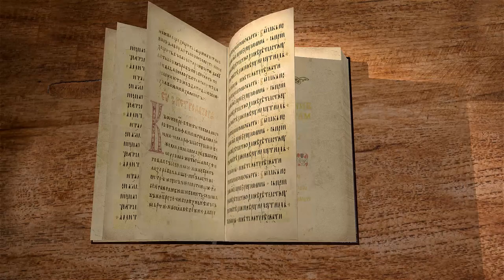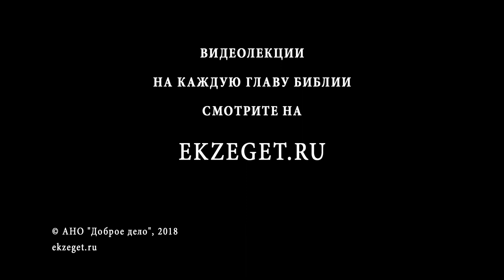Послание к Галатам. Глава 2. Протоиерей Олег Стеняев. Библия. Новый Завет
Ап. Павел признается на соборе в Иерусалиме вполне правильно действующим проповедником Евангелия.
Ап. Павел сам обличает ап. Петра в Антиохии.
Сегодня на библейском портале Экзегет мы продолжаем наши беседы по Посланию к Галатам первоверховного апостола Павла. И мы читаем вторую главу.
Потом, через четырнадцать лет, опять ходил я в Иерусалим с Варнавою, взяв с собою и Тита. (Гал. 2:1)
Ранее апостол Павел рассказывал о том, как он приходил в Иерусалим и приносил свидетельство своей веры на суд святых апостолов Петра и Иакова, брата Господня. Здесь он говорит о событии уже после того, как он был отделён на служение с Варнавой. Апостольское служение, которое он успешно осуществлял. И он пришёл в Иерусалим, взяв с собою и Тита. Тит — это молодой христианин, который был обращён апостолом Павлом в христову веру. Он как бы принёс его как плод своих миссионерских усилий, своего миссионерского служения на суд апостолов.
Ходил же по откровению, и предложил там, и особо знаменитейшим, благовествование, проповедуемое мною язычникам, не напрасно ли я подвизаюсь или подвизался. (Гал. 2:2)
То есть действием Божественной благодати, наученный от Духа Святаго, от этой Божественной Личности. То есть он всё время перепроверяет свои вероубеждения. Это очень правильно. Человек всегда должен перепроверять свои религиозные убеждения, чтобы убедиться: то, что он проповедует не расходится с точкой зрения Церкви, о которой сказано, что Церковь есть столп и утверждение истины.